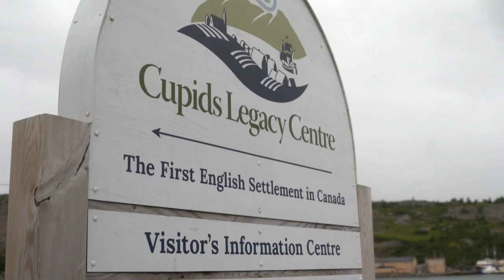So much bun — here's the bread and butter of the Cupids tea bun competition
Bakers put their best buns forward at the Cupids fifth annual tea bun competition. Held at Cupids Legacy Centre this Friday, the contest brought people together to celebrate the best buns in the bay, and the CBC's Talia Kliot was there for a taste test.